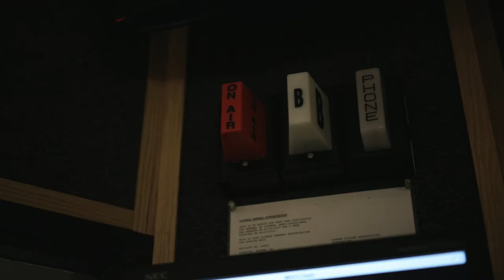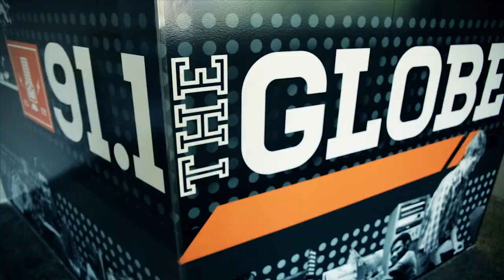Globe Sports Corner S2 EP7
In episode seven of the Globe Sports Corner, Tanner Camp interviewed Justin Crew, head coach for the Goshen College women's soccer team, to talk more about the team's performance for the season after a 5-1 loss to Marian University in the Crossroads League tournament. Camp also talked with Alyson Prigge, senior forward for the Goshen College women's basketball team, about her 27 point performance in the Maple Leaf's 70-62 win over Mount Mercy University. She also comments more about how she believes that the team is going to surprise a lot of people this season. The host of the show was the Sports Director, Tanner Camp.

Nick Yutzy took a look inside the Goshen College athletic locker rooms and talked with Sarah Hart, coordinator of Game & Facility Operations at Goshen College, and Alyson Prigge. Hart talks about how the college wanted to bring a new  atmosphere to the athletes and reward them for working hard in their sport. Prigge comments on her excitement after seeing previews of what the new lockers will look like and thinks that it is really good for recruits when they visit the campus.

Tanner Camp also informs us of your Maple Leafs in action for the week. More episodes will be posted weekly for the rest of the semester on this social media outlet. For more content, you can go to our website which includes sports, news, and music at globeradio.org